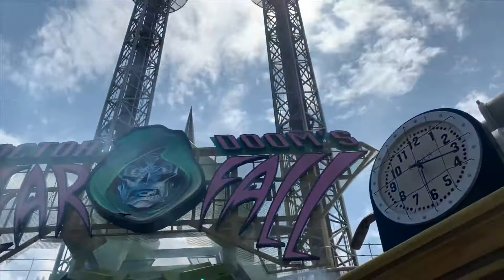201904 - Islands of Adventure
Video of our first day at Universal Studios Islands of Adventure. Alex finally got to go on the Jurassic Park rides. We only went on once because the drop was a bit scary, and Evan slipped out of his seat. Back for some pool time in the afternoon.